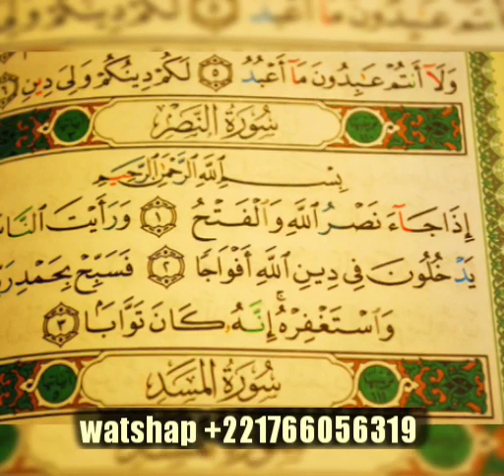BAYRA DJIGUÉNE BOU BONE TÉ GAW ,NIT YI BEUGLA GOOR AK DJIGUÉNE